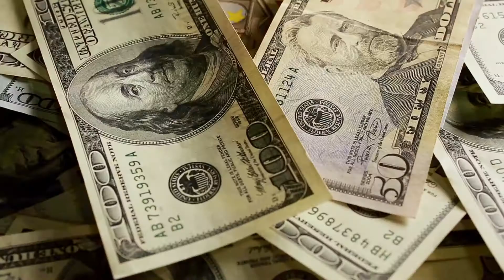MASTER P MASTER CLASS by Cam Media Team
Cam Media Team
Live Streaming, Video Marketing,
Real Estate videos and Sport Highlights